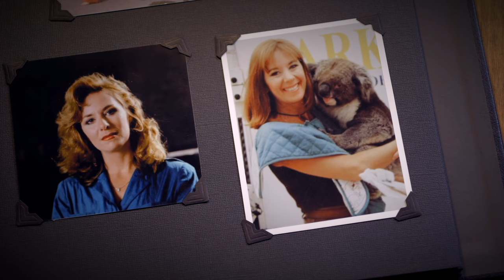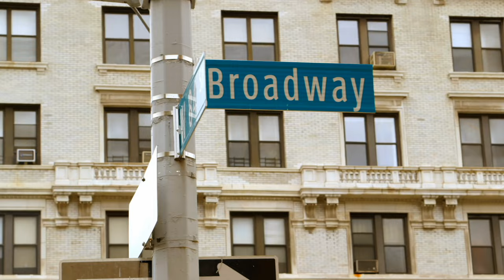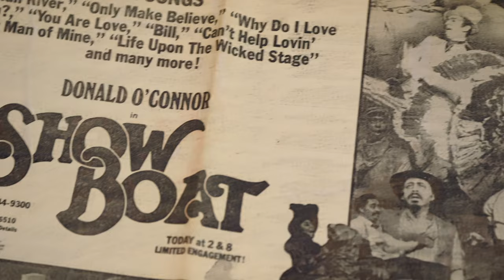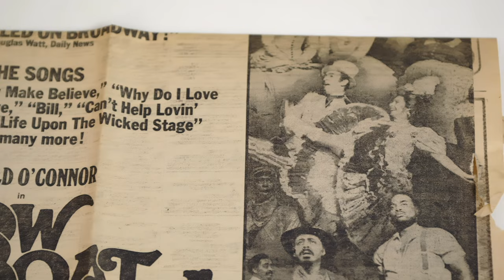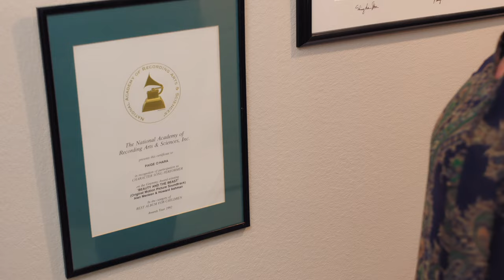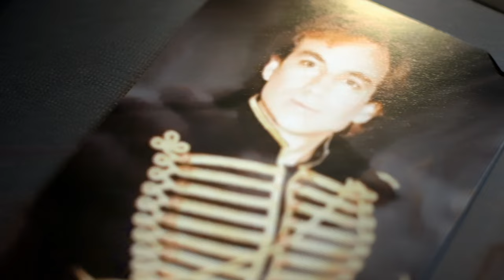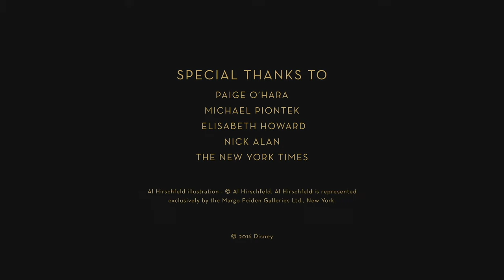Disney Beauty and the Beast: Voice of Belle Paige O’Hara 4k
In this short titled “Always Belle,” O’Hara reminisces about 1990s recording sessions with songwriter Howard Ashman and reveals her modern-day talent for painting. Hit the “Like” button to recommend it to others. It’s free!